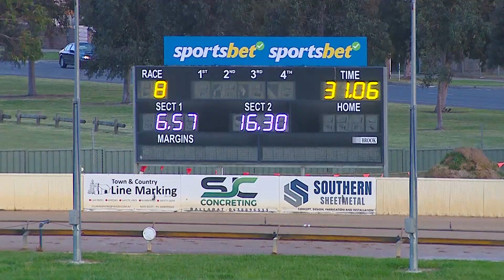BAL WED 24 OCT 24 R8